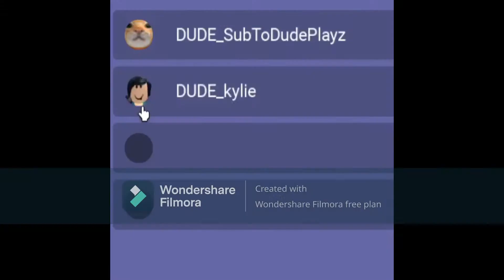When Lag Hits You Too Hard (Roblox Bedwars)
tip the stream/video